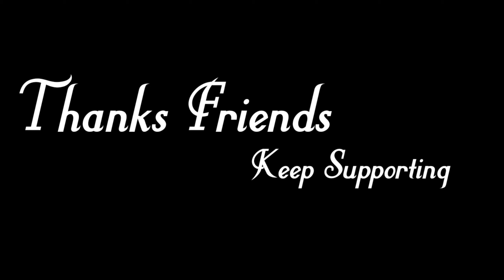18 March 2022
Seven fun facts about the fabulous, colourful Holi festival
It's a celebration of good triumphing over evil. ...
It starts with bonfires. ...
The colours symbolise equality. ...
Food is an important part of the celebrations. ...
As is a certain stimulating drink. ...
Nepal has its own Holi traditions. ...
It's celebrated all over the world

KEEP SUPPORTING